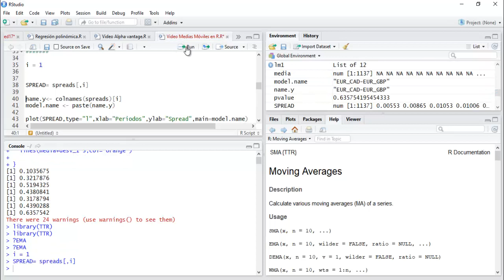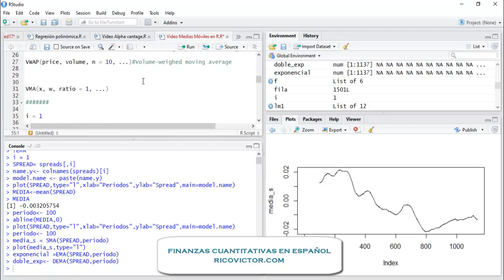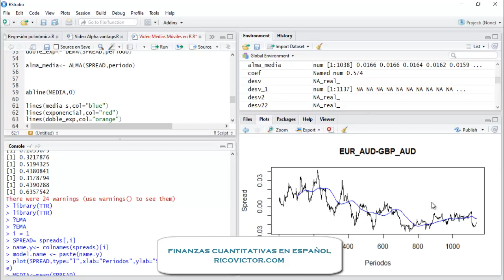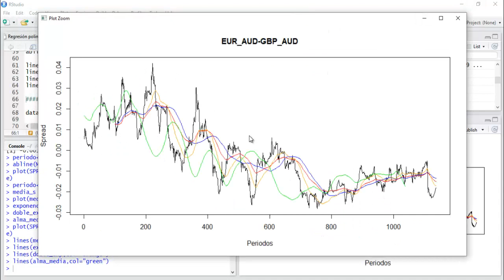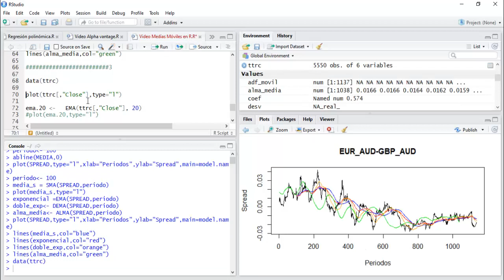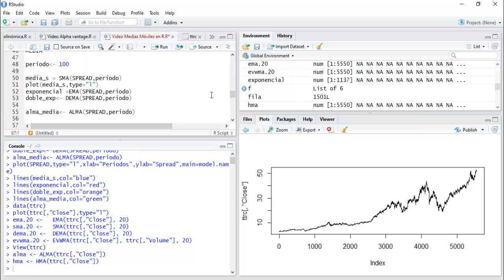Cálculo y Tipos de medias móviles en R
En estadística, una media móvil es un cálculo utilizado para analizar un conjunto de datos en modo de puntos para crear series de promedios. Así las medias móviles son una lista de números en la cual cada uno es el promedio de un subconjunto de los datos originales.

Hay muchas variantes y tipos de medias móviles que se pueden usar en función de nuestras necesidades. Algunas de ellas son :

* Media móvil simple
* Exponencial
* Ponderada
* Doble Exponencial
* Media de Hull
* Ponderada por volumen
etc

En este tutorial te explico cómo puedes usar la funciones de R para el cálculo de algunas de ellas.

** Grupo de Facebook Economía y Finanzas en Español